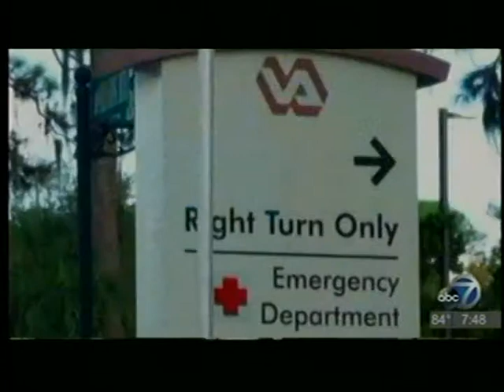Congressman Steube Joins ABC 7's Bill Logan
Congressman Greg Steube (FL-17) joins ABC 7's Bill Logan to talk about what he's been up to in Washington and his recent veterans town hall in North Port.

Congressman Greg Steube represents Florida’s 17th District in Congress. From 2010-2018, Steube used his background in the military, agriculture, and law, to advance conservative values as a member of the Florida House of Representatives (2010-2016) and Florida Senate (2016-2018). In Congress, Steube continues to champion these issues while serving on the House Judiciary, Oversight and Reform, and Veterans’ Affairs committees.

Steube’s passion for public service began shortly after the September 11th attacks. In response to this tragedy, the Congressman answered his call to duty by enlisting in the U.S. Army. He served as a commissioned Airborne Infantry Officer and a JAG Corps Officer as a Captain with the 25th Infantry Division in Operation Iraqi Freedom.

Steube is a fifth-generation Floridian and earned his undergraduate and law degrees from the University of Florida, majoring in Beef Cattle Sciences and minoring in Agricultural Law. He resides in Sarasota, FL with his wife, Jennifer, and son, Ethan. Florida's 17th District covers all of Charlotte, DeSoto, Glades, Hardee, Highlands, and Okeechobee counties, as well parts of Sarasota, Lee, and Polk counties.